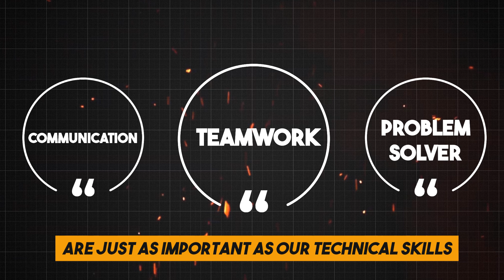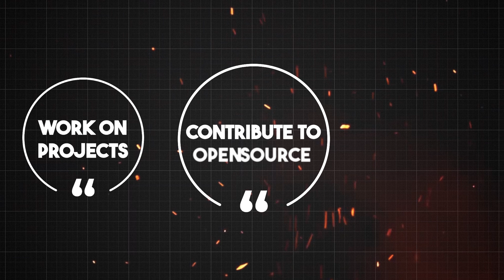Avoid These Cloud Computing & AI Career Mistakes | Tech Simplified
🚀 Join Sly Gittens from Tech Simplified as we dive into the common missteps in the cloud computing and AI industries that could be holding you back. Whether you're a beginner or looking to sharpen your skills, this video is packed with essential advice to steer you clear of career pitfalls and propel you towards success.

🔍 What You'll Learn:

- The Importance of Basics: Why mastering foundational skills in cloud concepts and programming is crucial.
- Soft Skills Matter: How communication, teamwork, and problem-solving can make or break your career.
- Staying Updated: The need to keep up with the latest trends in cloud services, AI advancements, and programming languages.
- Practical Experience: The benefits of hands-on projects, open-source contributions, and personal initiatives.
- The Power of Networking: How connecting with others can open doors to new opportunities.

💡 Sly's Insights:
Get practical tips from Sly on how to navigate the tech world effectively, from enhancing your technical know-how to leveraging your network

Share your thoughts and questions in the comments section below—let's discuss and learn together!

👉 Watch till the end for insights that could change the course of your career. Embrace these tips, stay curious, and keep simplifying the complex. See you in the cloud!.